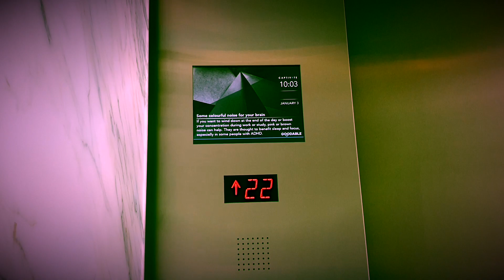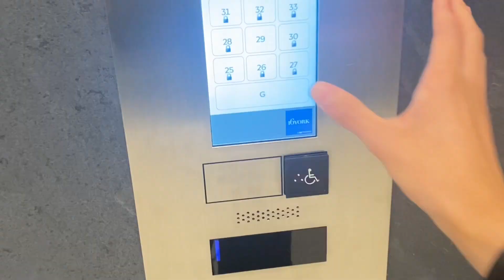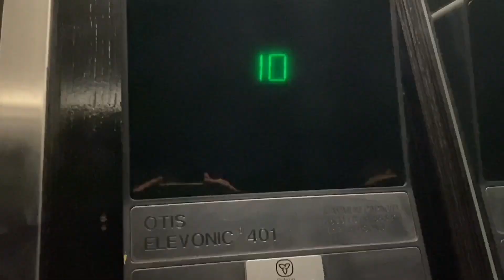ThyssenKrupp Agile Destination Dispatch Traction High Rise Traction Elevators at 16 York Street, TO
(Filmed on April 10, 2023). TO Stands for Toronto. These are the high rise elevators that serve floors 25 - 33 at 16 York Street here in Downtown Toronto ON. These are some very interesting ThyssenKrupp Agile Destination Dispatch Elevators with MAD BS Classic fixtures. The TV Screens appear not to be working but I did film the mid rise elevators in July of 2022 and the TV Screens in those ones were working. These are amazing and they run in good condition.

Elevator facts:

Brand: ThyssenKrupp
Type: Traction
Capacity: 1815 KG
Fixtures: MAD BS Classic
Indicator: LCD Screen
Door Type: Centre Opening
Floors: 10 (*G & 25 - 33)
Installed: 2020